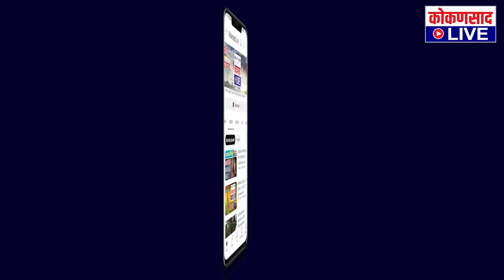केसरकर कुटुंबियांचा दीड दिवसांचा नागोबा | Kokansad Live